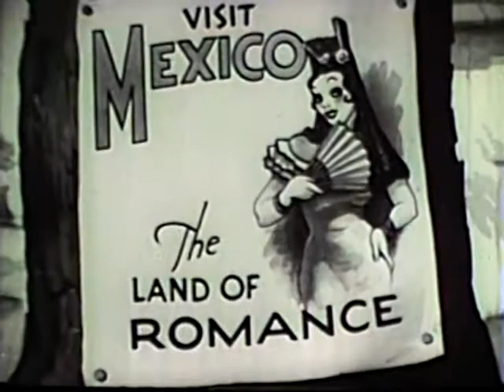A Bully Romance 1939 - Gandy Goose – TerryToons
Gandy Goose goes to Mexico and falls in love with a beautiful senorita. But her father objects and, hoping to get rid of what he thinks is an unsuitable suitor, forces Gandy into fighting a bull.
Director: Eddie Donnelly
Star: Arthur Kay